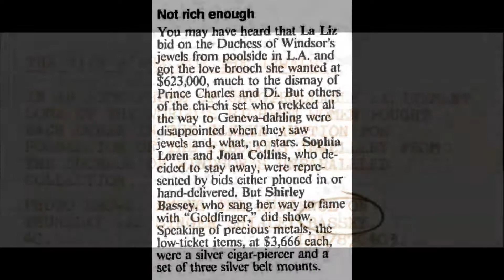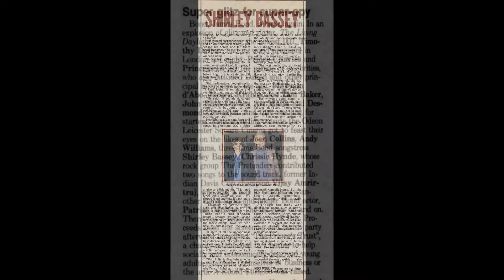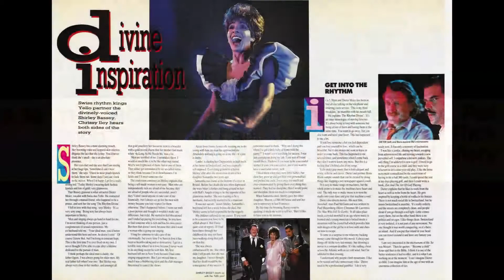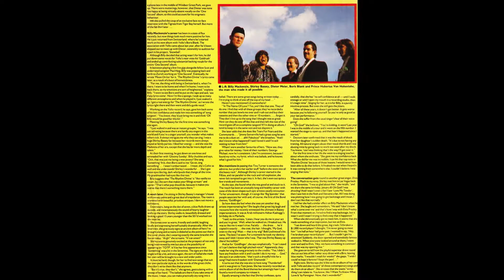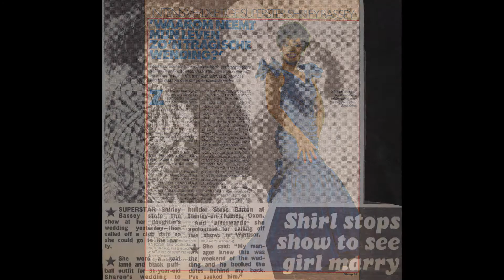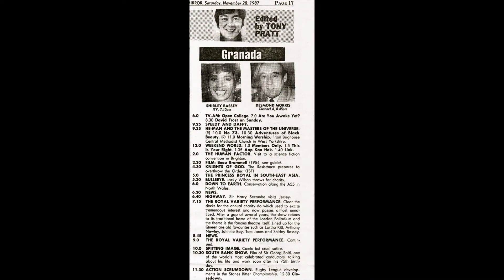Dame Shirley Bassey Archive 1987 HD 1080p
Welcome to the Dame Shirley Bassey Archive for 1987.
The images are in chronological order to the best of my knowledge.
1987 begins with Dame Shirley Bassey celebrating her 50th birthday, an appearance at the British Academy Awards show follows then on to Germany for TV and concerts. Back in the UK for Live from The London Palladium on TV.
A collaboration with Swiss group Yello and Billy MacKenzie on The Rhythm Divine including a music video and guesting on Wogan.
Joy as DSB attends the marriage of her daughter Sharon and after such personal happiness a Royal Variety Performance helped round out the year which ends with Dame Shirley in Paris for an Aids Fundraiser concert and Telethon and partying later at Regines Paris nightclub. The 2 songs included in this edition are A View To A Kill and The Rhythm Divine. Best wishes, Carl.
As a child whenever I found a photo of Dame Shirley I would wonder what the story behind the picture was, and I still do. I would cut out news clippings and put together multiple scrapbooks,
If you have an image from this year that I haven't included, please consider scanning it and sharing it. If you have a newspaper clipping, review or any other item that would expand the story please let me know.  Dating items is a tricky process but I have tried as best I can to get the timeline correct.